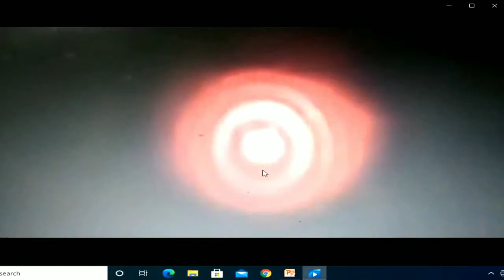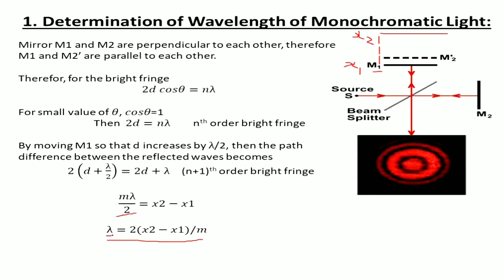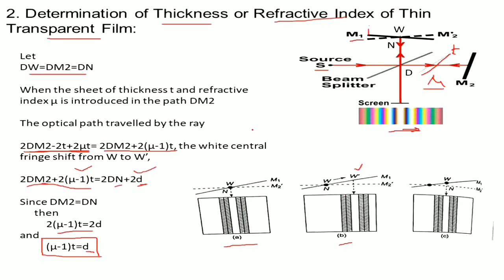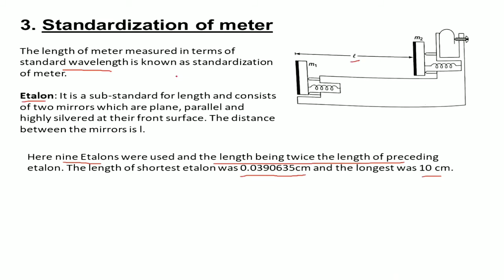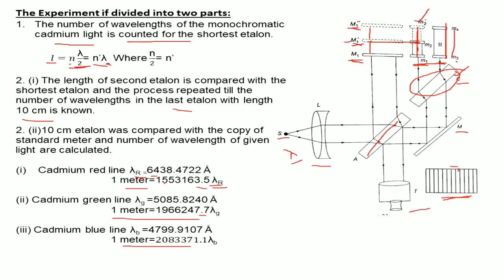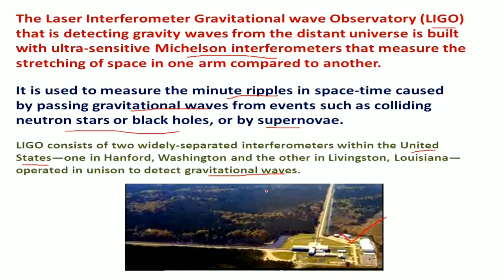Applications of Michelson Interferometer